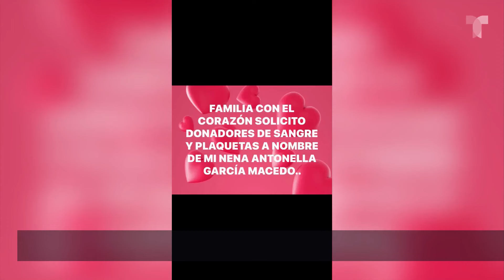Ivonne Montero pide donadores de sangre para ayudar a su hija Antonella | Buzz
Antonella entrará a quirófano, según contó su propia mamá, Ivonne Montero. Por ello, la actriz envió un mensaje en Instagram, en el que pide ayuda para su hija y solicita donadores de sangre. "Sabíamos que este momento llegaría", escribió la mexicana.